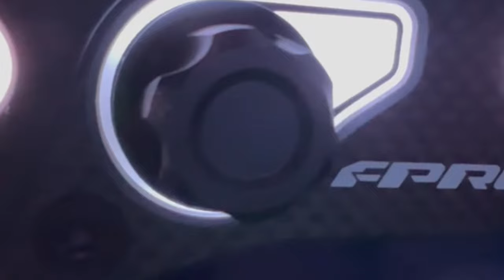Cubecontrols FPRO JE VOUS EN PARLE BIENTÔT....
Alors cette intro, on en pense quoi??

🎮 PS5

🚁DJI AVATA